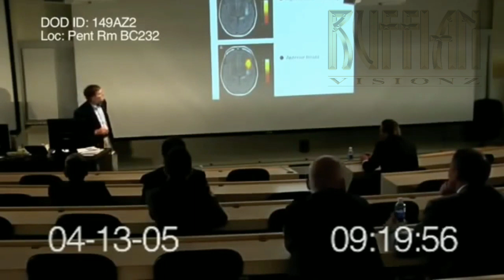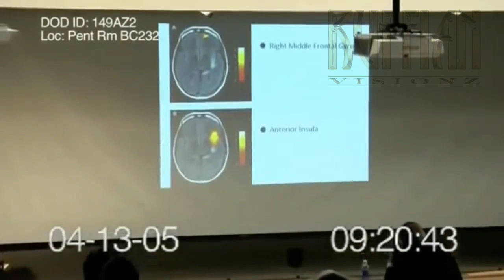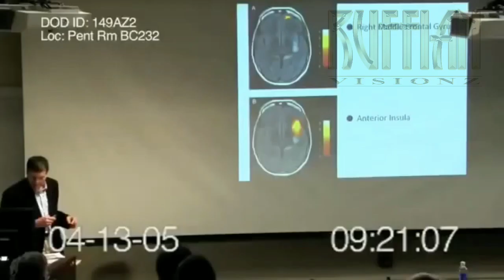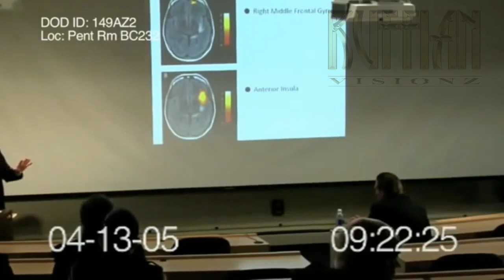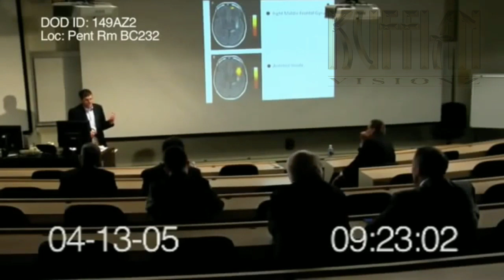Viruses & Vaccines used for Religious Fundamentalism (FUN-VAC) (Real or Fake)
Bill Gates discusses proposition for Viruses & Vaccines used for Religious Fundamentalism (FUN-VAC)